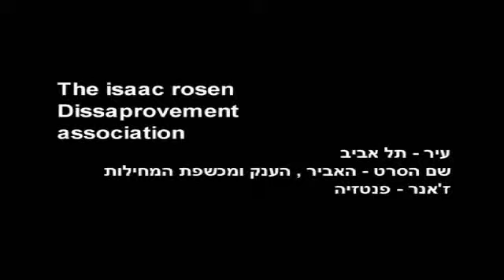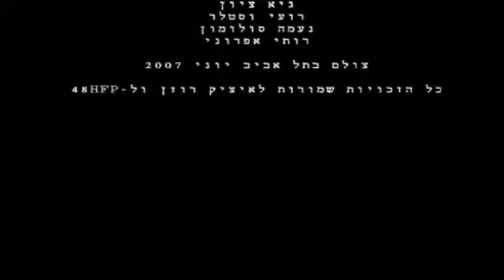האביר,הענק ומכשפת המחילות.flv